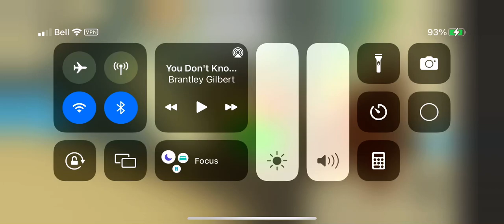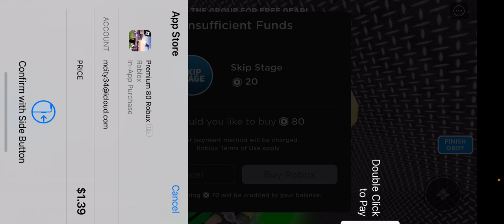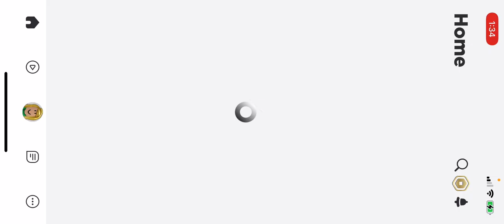Escape The Evil Babysitter Obby!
Have a good night everyone